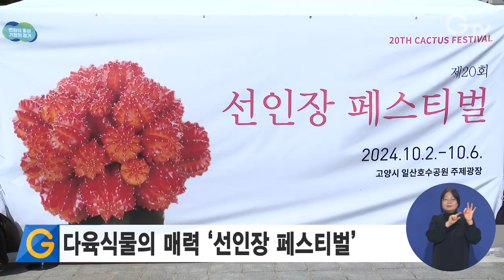다육식물의 매력 ‘선인장 페스티벌’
제20회 선인장페스티벌이 지난 2일부터 오는 6일까지 닷새간 고양시 일산호수공원 주제광장에서 열립니다.

‘내 곁의 친구 반려식물, 선인장과 다육식물의 매력’이라는 주제로 진행되는 이번 페스티벌은 문화존과 산업존, 힐링존으로 구성됐습니다.

경기도농업기술원은 선인장다육식물연구소에서 개발한 신품종과 다양한 희귀 선인장 다육식물을 문화존에 전시하고 야외정원과 쉼터를 꾸몄습니다.

산업존에는 선인장 다육식물 관련 개발 기술과 벽면녹화 패널 제품 등이 전시되고 힐링존에서는 경진대회 작품전과 AI작품전, 그림, 일러스트 등의 작품을 감상할 수 있습니다.